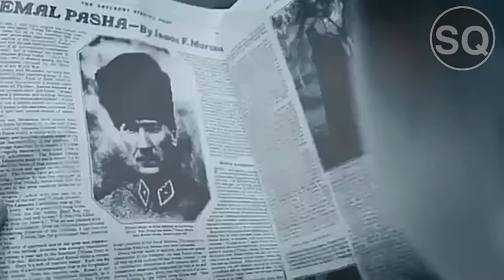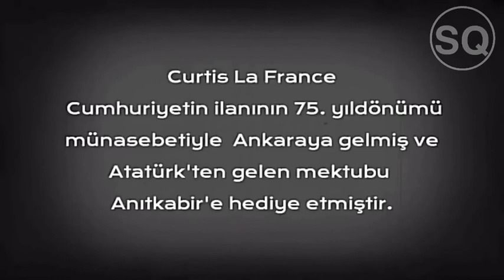MEKTUP... ~ Mustafa Kemal Atatürk ~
Kilometrelerce öteden gelen bir mektup.
İnsanı derinden duygulandıran gerçek bir hikaye.

10 yaşında Amerikalı bir çocuk gazetelerde Türkiye Cumhuriyeti ve Mustafa Kemal Atatürk haberlerini okur, büyük ilgi duyar, gazete kupürlerini biriktirir.
Atatürk'e bir mektup yazmaya karar verir, (1923) mektup dokuz bin kilometreyi aşıp Ankara'ya varır, mektubu okuyan Atatürk, çocuğa cevaben bir mektup yazar, bu mektup aynı zamanda, Atatürk’ün Türkiye Cumhuriyeti Cumhurbaşkanı sıfatıyla bir batı ülkesine yazdığı ilk mektubu olur...
Atatürk’ün 1923'te yazdığı bu mektup, bir kez daha neden ATATÜRK sorusunun da cevabı niteliğindedir.

Türkiye Cumhuriyeti riyaseti, hususi… Mister Curtis Lafrans'a, Ankara...
Mektubunuzu aldım. Türk vatanı hakkındaki alaka ve temenniyatınıza (iyi dileklerinize) teşekkür ederim, arzunuz vechiyle bir adet fotoğrafımı leffen (ilişikte) gönderiyorum. Amerika'nın zeki ve çalışkan çocuklarına yegane tavsiyem, Türkler hakkında her işittiklerine hakikat nazarıyla bakmayıp, kanaatlarini mutlaka ilm ve esaslı tedkikata (hakkıyla anlayıp, bilimsel araştırmaya) isnad ettirmeye (dayandırmaya) bilhassa atf-ı ehemmiyet (önem) eylemeleridir.
Hayatta nail-i muvaffakiyet ve saadet olmanızı temenni eylerim...
Türkiye Reisicumhuru Gazi Mustafa Kemal.
57 yıllık yaşam.11 savaş 24 madalya 7 nişan 13 kitap 1 Ülke ve milyonlarca özgür insan.
Benim için bir liderden çok daha fazlası.
Mustafa Kemal Atatürk'ün bugün ölüm yıl dönümü.
Rahat uyu Atam...
Sen konuşmasanda, biz seni duyuyoruz!
Alıntıdır.
sq.snr
İnstagram sayfası;